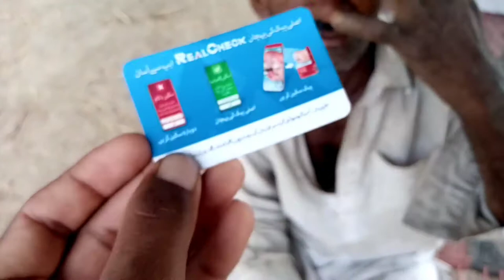Thanks my all supportrs love you💓